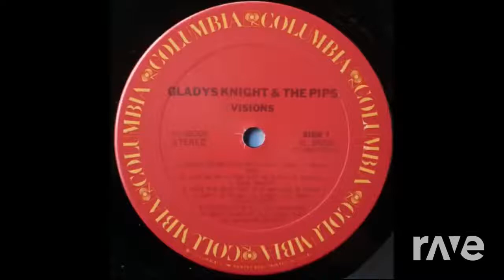When Raid Far Away - Lakeside & Gladys Knight & The Pips | RaveDJ